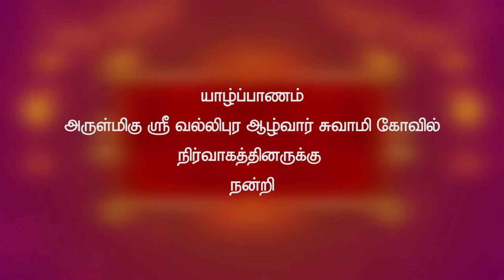யாழ்ப்பாணம் அருள்மிகு ஸ்ரீ வல்லிபுர ஆழ்வார் சுவாமி கோவில் வருடாந்த மஹோற்சவம் - 2020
10ம் நாள் இரவுத் திருவிழா

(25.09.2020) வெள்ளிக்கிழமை